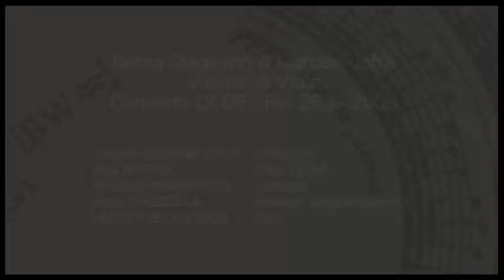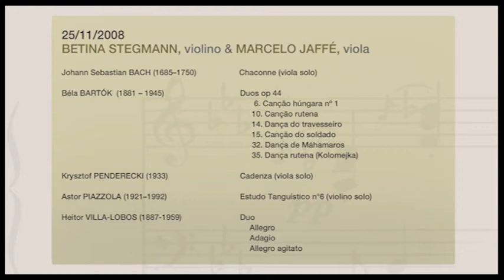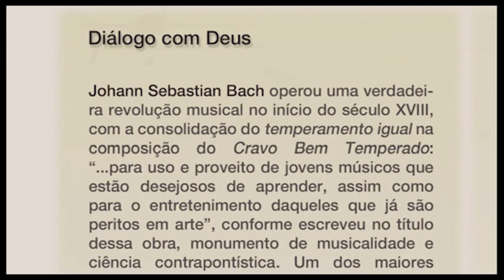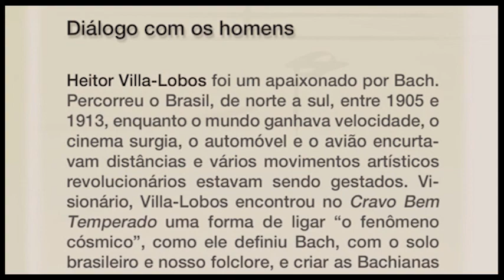Betina Stegmann & Marcelo Jaffé manhã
Concerto integral no CCBB-Rio, 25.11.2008 às 12:30h - Betina Stegmann, violino, e Marcelo Jaffé, viola - apresentam músicas dos compositores: Johan Sebastian Bach, Béla Bartók, Krysztof Penderecki, Astor PIazzolla, Heitor Villa-Lobos.